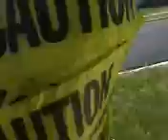Me hanging with some friends